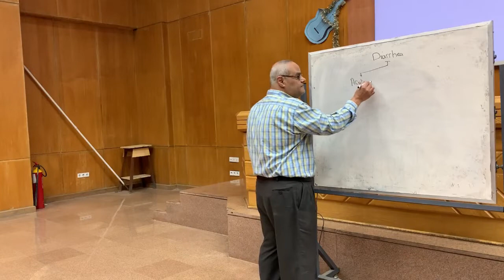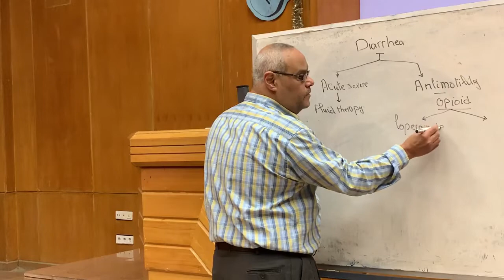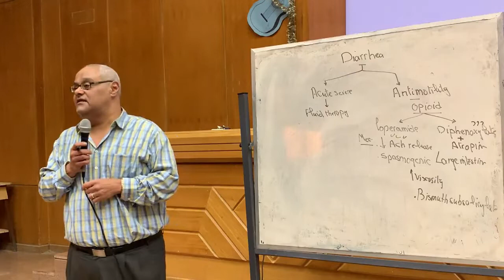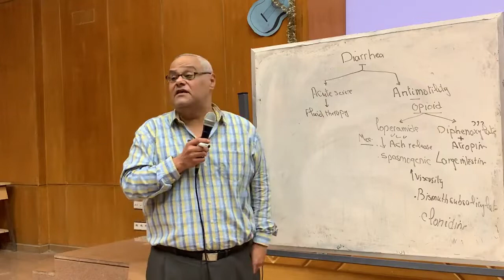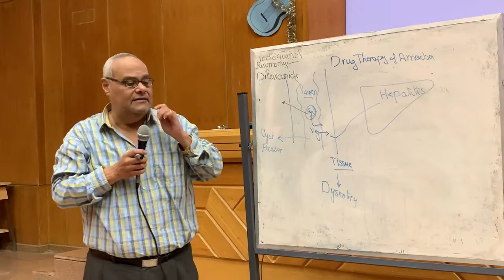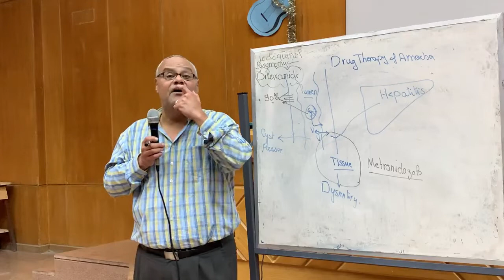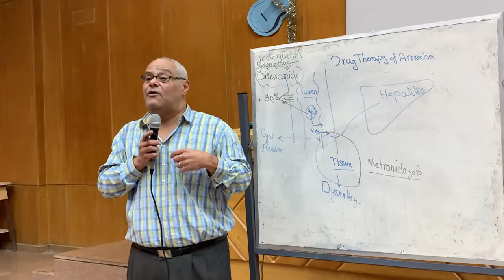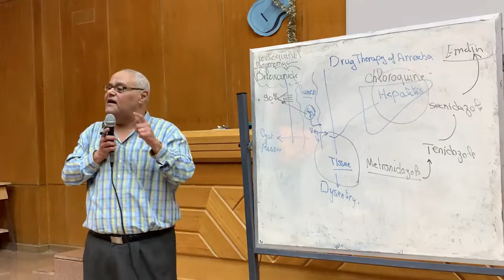GIT 2020 Drug therapy of diarrhoea & amoeba